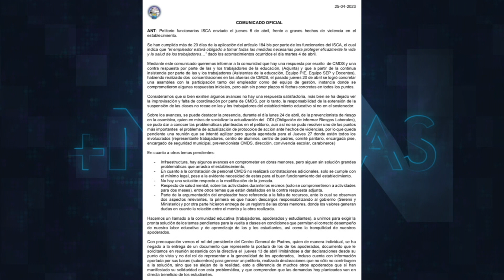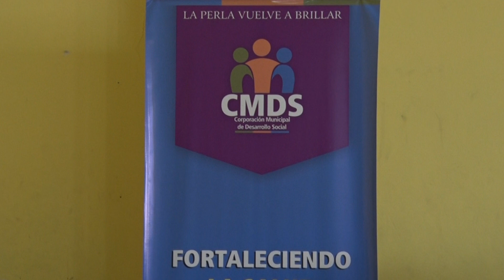20 días sin clases se cumplen en el Instituto Superior de Comercio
Tres semanas han transcurrido desde que docentes y funcionarios del Instituto Superior de Comercio de Antofagasta- ISCA- decidieron acogerse al artículo 184 bis del Código del Trabajo, acusando que no estarían las condiciones de seguridad para el funcionamiento adecuado del recinto educativo. El nudo principal estaría en que CMDS aún no presenta un protocolo que determine qué deben hacer docentes y funcionarios cuando se desarrolle un conflicto al interior del establecimiento…. Este jueves 27 se sostendría una nueva reunión con autoridades de CMDS y otros actores, a la vez que se convocó a un paro educativo por parte del Sindicato de Profesores y Profesionales de la Educación.